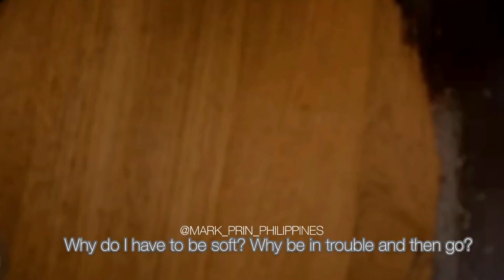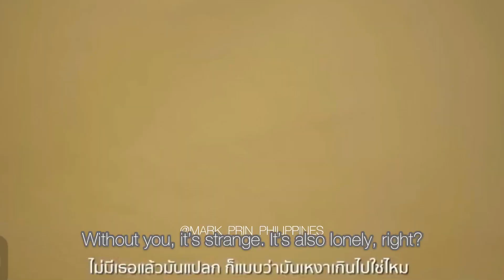[Engsub] My Forever Sunshine Ost | Mark Prin/Kao🌞 ช่วยกลับมากวนหัวใจ Ost.ตราบฟ้ามีตะวัน |นนท์ ธนนท์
Trans by: @mark_prin_philippines

Credits to: @ch3musicthailand

มันเป็นอะไรนะ  ใจฉันเป็นอะไร
ก็ไม่เคย  คิดถึงเธอมาก่อน
ทำไมฉันต้องใจอ่อน  ทำไมต้องเดือดร้อนแค่เธอจากไป

* บ้าน่ะไม่ได้คิดถึงน่ะ ก็เธอมันน่าโมโห
น่าเบื่อจะตายอ่ะ ก็แล้วทำไมอ่ะ หัวใจมันคอยเรียกร้องอยู่ได้
ไม่มีเธอแล้วมันแปลก ก็แบบว่ามันเหงาเกินไปใช่ไหม

** ช่วยกลับมากวนหัวใจได้ไหมเธอ  ก็อยากจะเจออะไรที่ทำให้ใจฉันไม่เหงาไป
   กลับมาทำให้ฉันได้โกรธ  จะโทษเธอให้สาใจ
   ช่วยกลับมากวนหัวใจอีกซักที  ก็อยากจะมีสักคนที่ทำให้ฉันวุ่นวาย
   มาทะเลาะกันอีก มาอ้อนวอนให้ฉันอภัยอีกครั้งนึง

ก็คงจะติดใจ ความมากมายของเธอ
ก็ไม่เคย  พบในใครมาก่อน
เธอทำให้ฉันใจอ่อน เธอทำให้เดือดร้อนเมื่อเธอจากไป

(ซ้ำ*/**)
License